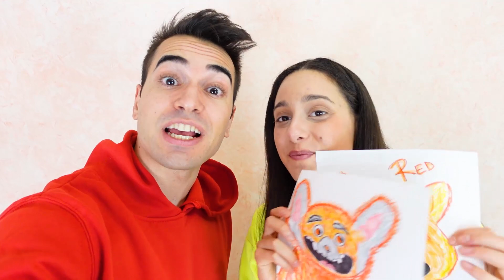CHI DISEGNA MEGLIO TURNING RED VINCE!!